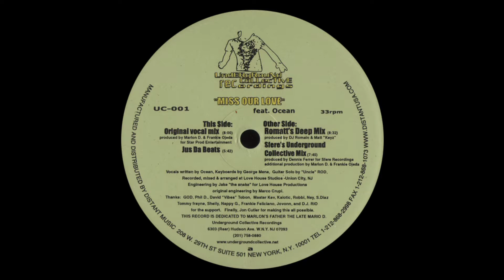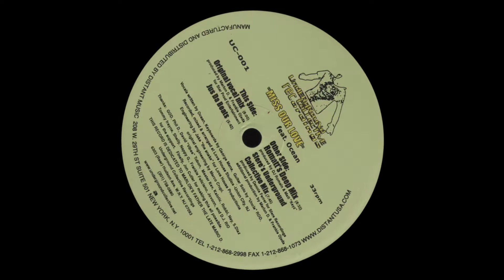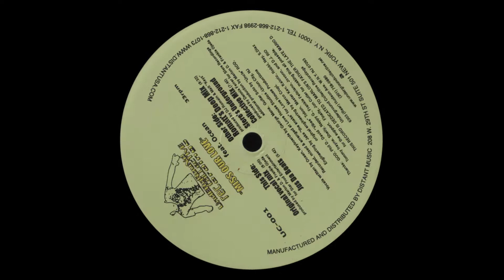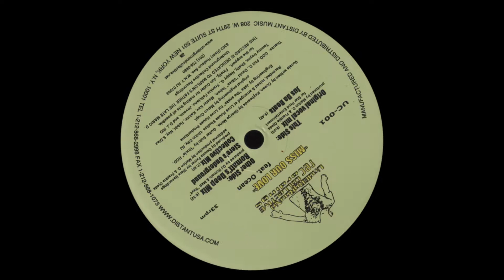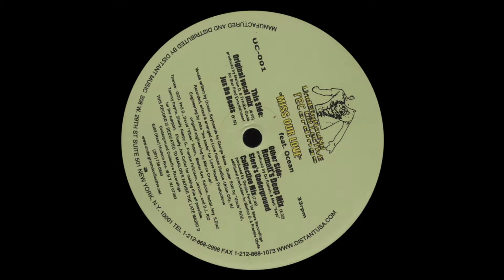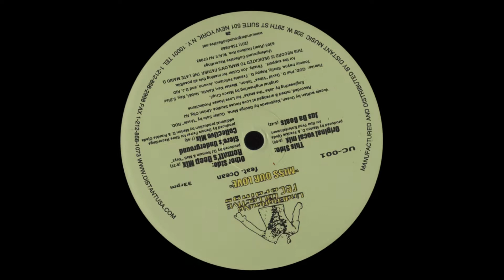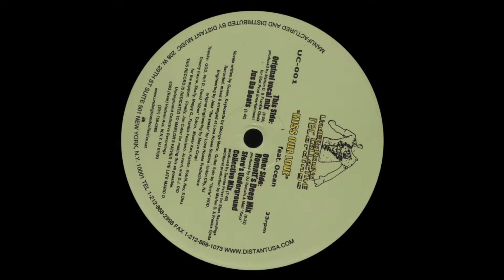Marlon D & Frankie Ojeda - Miss Our Love (Romatt's Deep Mix)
Artist: Marlon D & Frankie Ojeda
Remixer: Romatt
Release Date: 2001
Label: Underground Collective Recordings ‎
Catalogue: UC-001